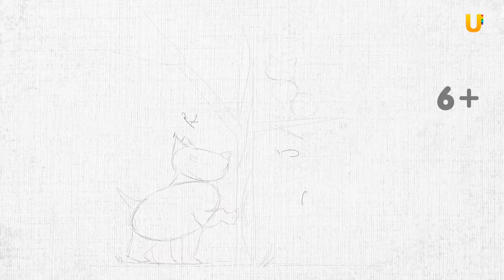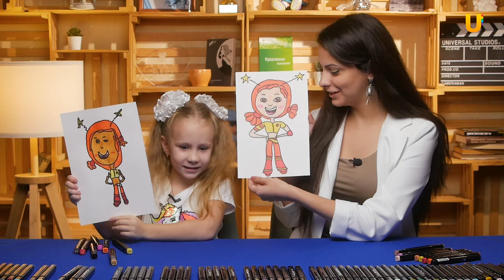Рисуем вместе АЛЁНКУ из мультфильма "Сказочный патруль"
"Рисуем вместе" - это передача, где каждый из вас за 10 минут сможет самостоятельно создать рисунок, используя при этом минимальный набор материалов. Бери фломастеры, карандаши, бумагу, а также перманентный маркер и присоединяйся к нам!